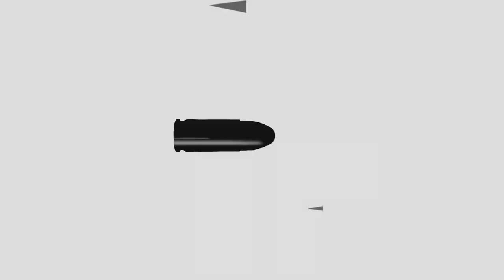Shootin' Straight: Se 3 Ep 3 | 05/04/20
Accessories for your hand gun.